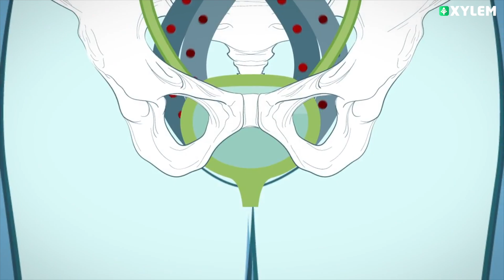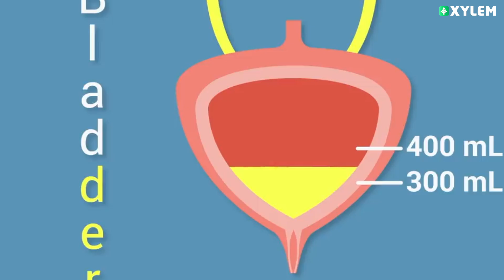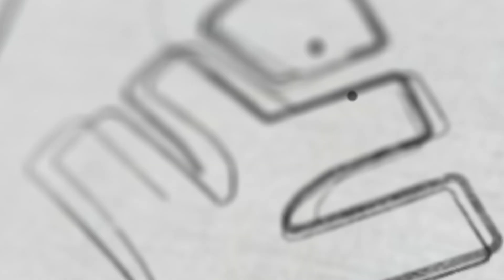മൂത്രം ഒഴിക്കാതെ പിടിച്ചുവെക്കാറുണ്ടോ..? | Xylem SSLC